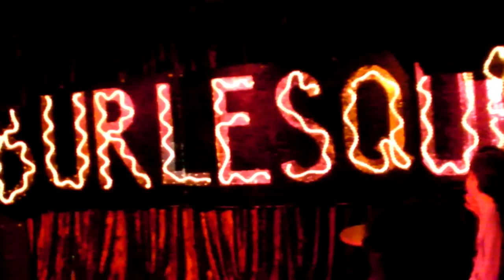Kristy Kat - I Am A Good Girl - Burlesque - Jan 2011.MP4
Kristy Kat performing "I Am A Good Girl" from the motion picture "Burlesque at Duplicity Presents - Burlesque, Jan 7, 2011.